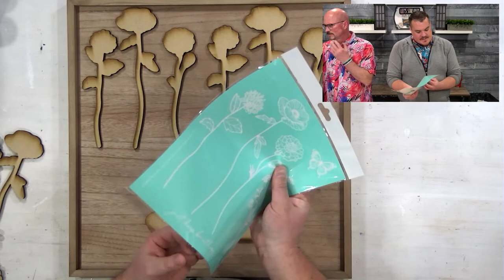Chalk Couture March Club Botanicals Flower DIY Wall Decor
GET YOUR HANDS ON SOME CHALK

HAVE QUESTIONS? NEED HELP? WE GOT YOU